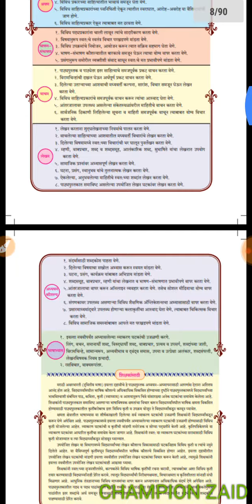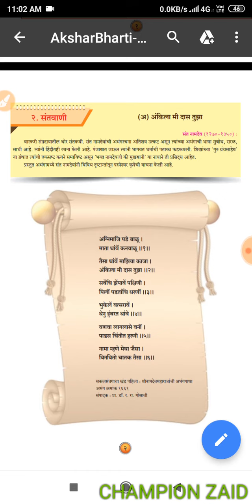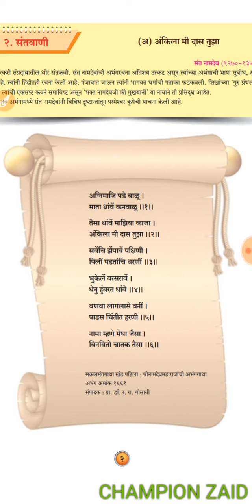संतवाणी - अंकिला मी दास तुझा | Marathi Full poem explained In hindi| Santvaani-Ankila mi daas tujha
Hii guys I am back with my new vedio and in this vedio I am going to explain you sant vaani ankila mi daas tujha   . As you know that this chapter is very important and it has some chances to come in ssc board exam so watch the video till the end and try to Understand thr lesson bit if u are unable to understand then write ur doubts in the comment box

Share my video with ur friends so that they can also learn.

Many people don't know about my channel proper . I have uploaded each video of each subject . Here are the links of each and every plalist to make it easy for you .

If u want little concepts videos kf each chapter lf science then there are playlist of each chapter seperately as well but these links are given below :-

I hope this post would have made it easier for you to configure my channel